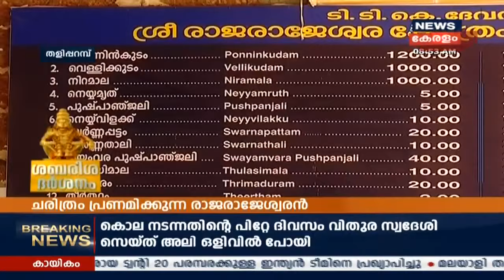ശബരീശ ദർശനം: തിരുവാഭരണ ഘോഷയാത്ര പന്തളത്ത് നിന്ന് ഇന്ന് പുറപ്പെടും |Sabarisha Darshanam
News18 Kerala is presenting a special program on Sabarimala Pilgrimage (Mandala Pooja Mahotsavam)- Stay tuned to 'Sabarisaha Darshanam' for the history and the myths surrounding the Sabarimala temple and its association with the adjoining places.